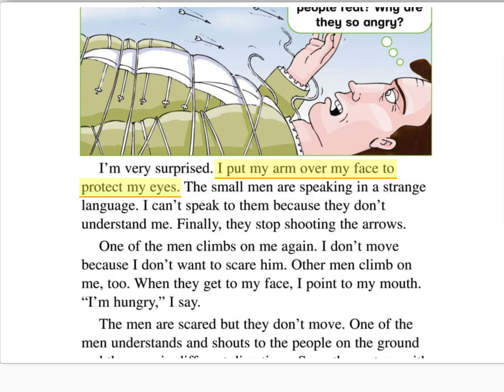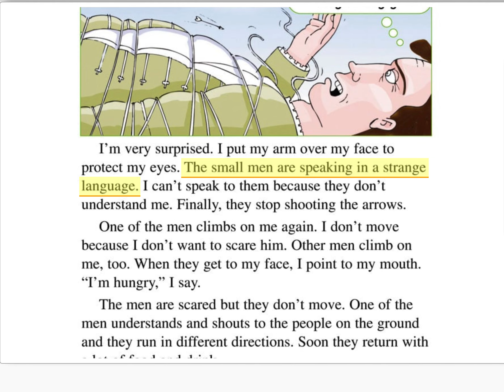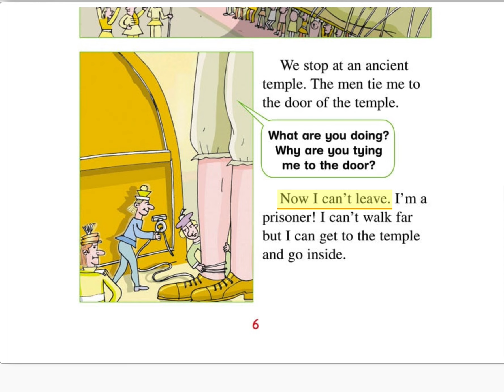Learn to pronunciation in English through reading story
Fan puppy
THANKS